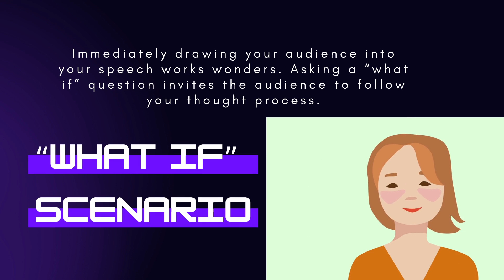Ways to open a Public Speaking Speech ll Kids Public Speaking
Watch how the kids enjoy our Public Speaking classes!

eBright provides kids public speaking training to children in a fun environment with an interactive voice. With our public speaking courses, your child will learn how to express in a more open manner, become more confident, and so much more!